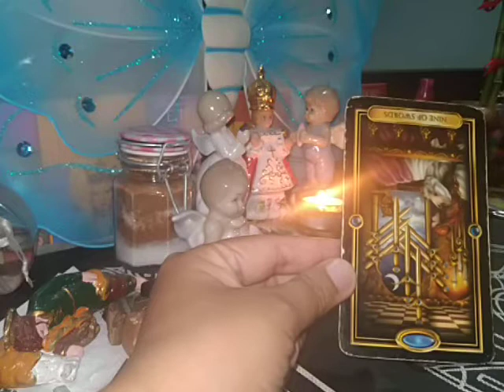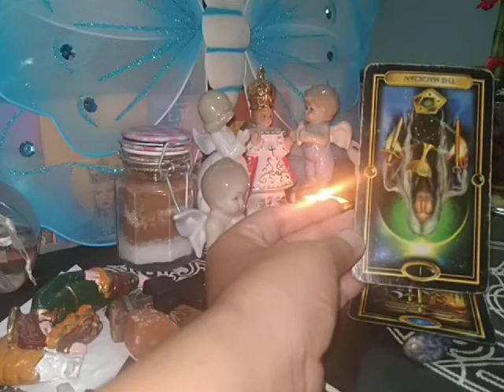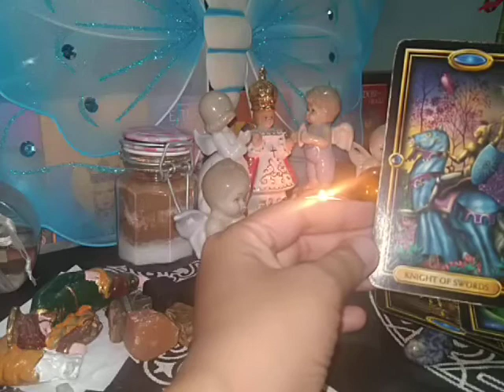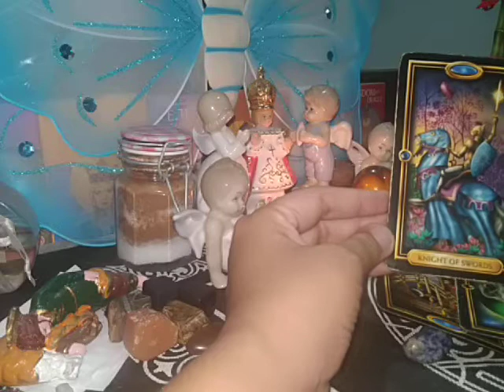GEMINI "HAPPILY EVER AFTER" JAN. 20-27, 2020